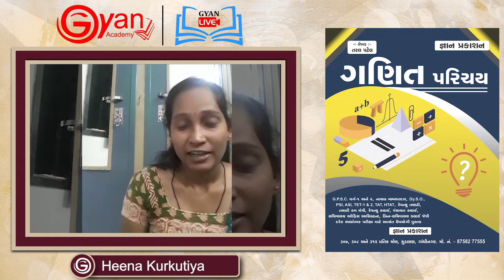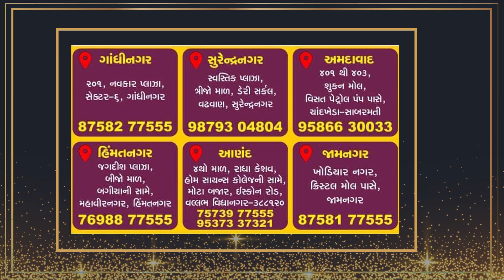Student review I ​HEENA KURKUTIYA I Gyan Academy 8758277555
💥 GYANLIVE APPLICATION 💥

GYAN TEAM